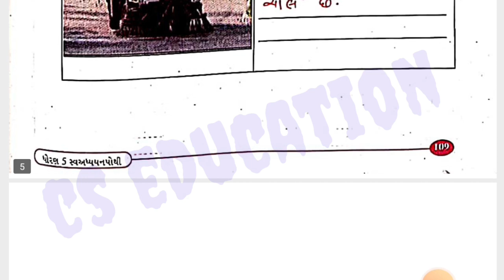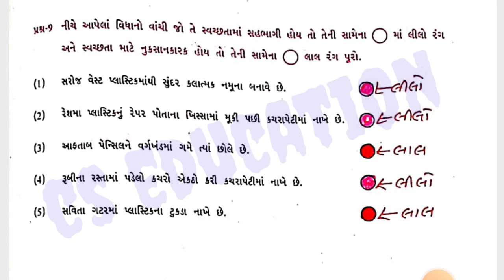dhoran 5 paryavaran path16 swachta aapanu kam || swa adhyayanpothi || પાઠ 16. સ્વચ્છતા આપણું કામ